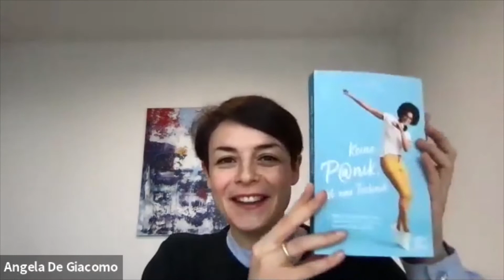Kenza, die Roboterflüsterin und Ihre wichtige Mission!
In diesem Gespräch spreche ich mit der gebürtigen Marokkanerin Kenza Ait Si Abbou, die über sich selbst sagt, dass sie „Afrikanerin mit einer asiatischen Entspannungshaltung sei und in Europa die Themen künstliche Intelligenz und Robotics vorantreibt.“

Wir erfahren mehr über Ihren außergewöhnlichen Werdegang, und zwar, dass sie das Abitur sowohl in Marokko als auch in Spanien gemacht hat, um in Spanien zu studieren. Nach Ihrem Elektrotechnik-Studium und einem weiteren Master-Studiengang in Ingenieurswesen folgten weitere Stationen in Deutschland und später in China. Zudem erfahren wir, dass Kenza, neben Programmiersprachen auch sieben Fremdsprachen fließend spricht.

Heute arbeitet sie als Senior Managerin bei der Deutschen Telekom und baut dort, in einem Team von 100 Mitarbeitern und in fünf Ländern, die Künstliche Intelligenz der Deutschen Telekom aus. Sie stellt dabei die Verbindung zwischen den Entwicklern und dem Management dar und übersetzt die Ziele des Managements in die Sprache der Entwickler.

Ihre große Mission ist es jedoch Menschen, die per se keine Affinität zu Technologie haben, für die die technischen Entwicklungen zu rasant vonstattengehen und diese daher beängstigend finden Ihre Welt näherzubringen. Das macht Kenza indem sie regelmäßig Workshops gibt, als Sprecherin auftritt und kürzlich in Ihrer Elternzeit ein Buch herausgebracht hat. Das Buch heißt: Keine Panik – ist nur Technik. Darin beschreibt sie sehr anschaulich, wie Computer, Algorithmen und Künstliche Intelligenz funktionieren und nimmt uns geduldig Seite für Seite die Angst vor dem Neuen und Unbekannten.

Zudem lernen wir, wie wichtig es ist, dass Programmierer, die Algorithmen entwickeln und an künstlichen Intelligenzen arbeiten auch mit Menschen aus anderen Berufen und Herkunft arbeiten z.B. Soziologen, Psychologen, Anthropologen, Linguisten, Philosophen – um nur einige zu nennen. Nur so können unbewusste Vorurteile ausgeschlossen werden und für den Menschen möglichst gute Künstliche Intelligenzen entstehen.